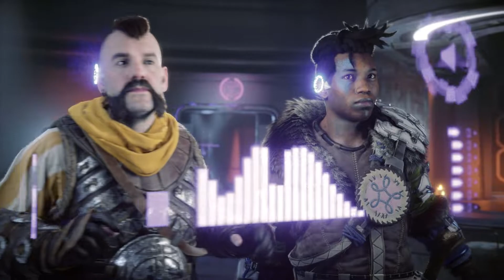Der SOS NOTRUF |Horizon Forbidden West |#43| Gameplay Deutsch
Der SOS NOTRUF |Horizon Forbidden West |#43| Gameplay Deutsch PS4 4K 60fps

Nachdem Aloy die Gaia-Subroutine Hades in HZD (vermeintlich) besiegt hat, führt ihre Mission zur Rettung der Menschheit nun in den legendären und mysteriösen "Verbotenen Westen". Über diesen ist nicht viel bekannt, die Carja verloren dort aber vor Jahrzehnten eine komplette Expedition samt ihrem damals herrschenden Sonnenkönig und verzichteten fortan auf weitere Erkundungen.

Horizon II wartet mit neuen Stämmen, neuen Maschinen und neuen Bekanntschaften auf, mit von der Partie ist unter Anderem wieder Sylens, der weiterhin seine eigenen Pläne verfolgt und offenbar eine Splitterfraktion der Tenakth unterstützt.